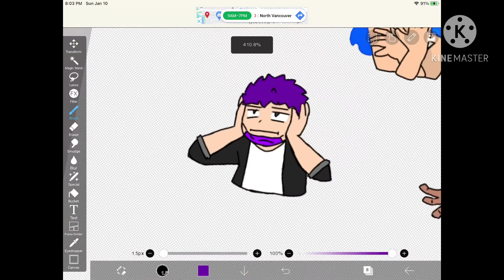Here’s a little update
Again not my art mainly just customizing